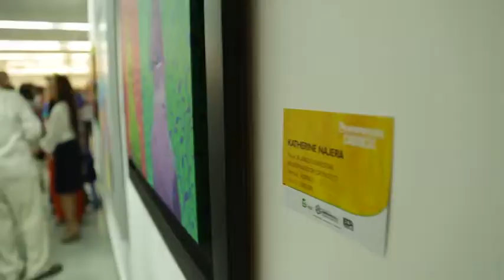Portafolio de Estímulos para las Artes 2017. Capital de Vida.